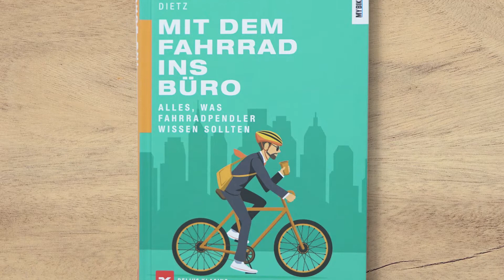Mit dem Fahrrad ins Büro - Buchtrailer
So satteln Sie um - mit dem Fahrrad zur Arbeit

Wer mit dem Fahrrad ins Büro fährt, hat schon einmal für den ersten Sport des Tages gesorgt. Überzeugte Fahrradpendler erzählen, wie sie ihren Weg zur Arbeit organisieren und welche Lösungen sie für Probleme von „die richtige Packtasche finden“ bis „wie schütze ich meine Bürokleidung auf dem Fahrrad“ gefunden haben.

Ob Klimaschutz, Trainingseffekt oder Zeitersparnis – umsatteln lohnt sich! Das Buch „Mit dem Fahrrad ins Büro. Alles, was Fahrradpendler wissen sollten“ hilft Ihnen dabei!